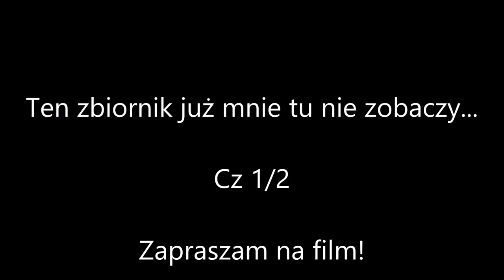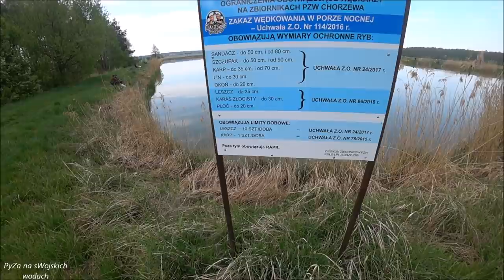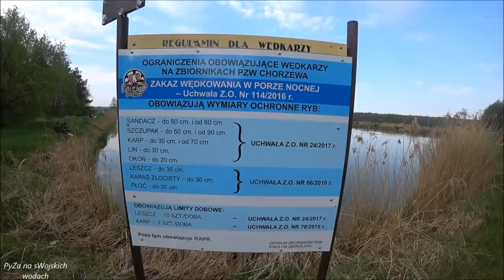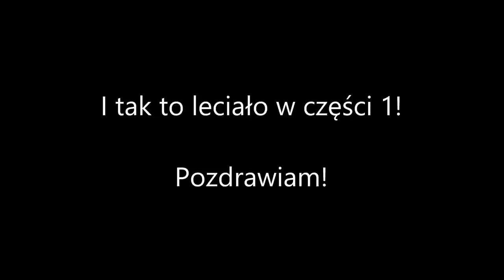Ten zbiornik już mnie tu nie zobaczy...Cz 1/2